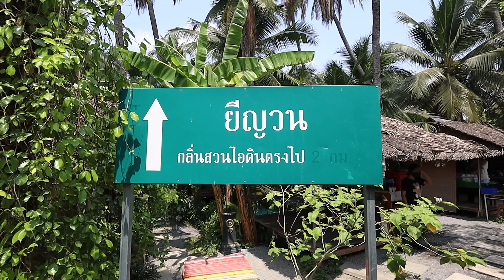รีวิวร้านอาหารทะเลโคตรคุ้ม ราคาถูก จังหวัดนครปฐม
✨ ยีญวน กลิ่นสวนไอดิน ✨
🚩 : อำเภอสามพราน นครปฐม
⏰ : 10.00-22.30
🚗 : มีที่จอดรถ